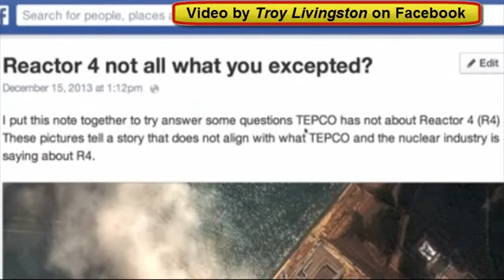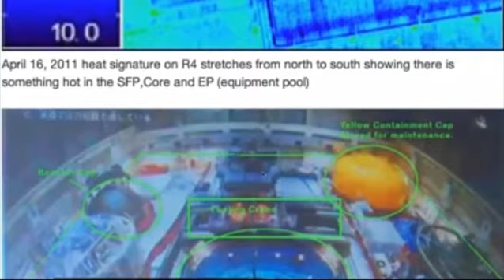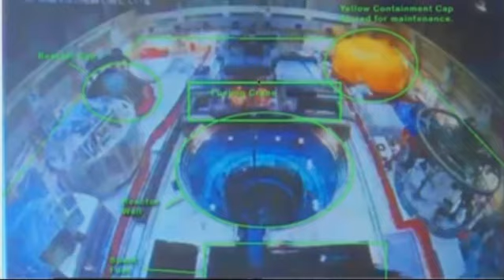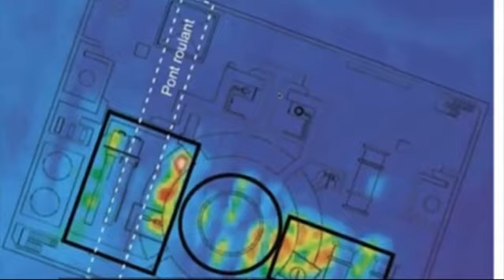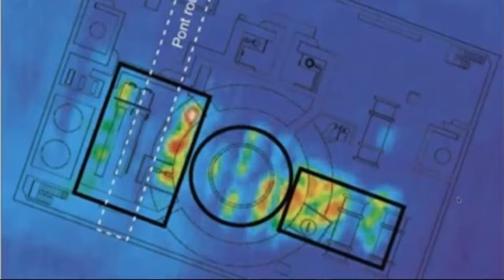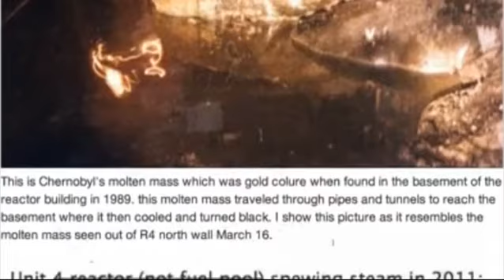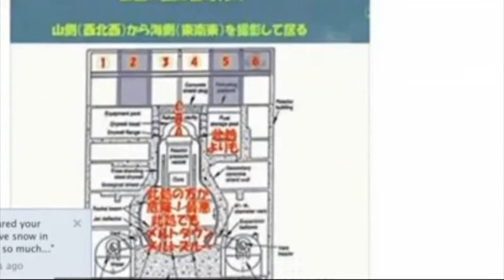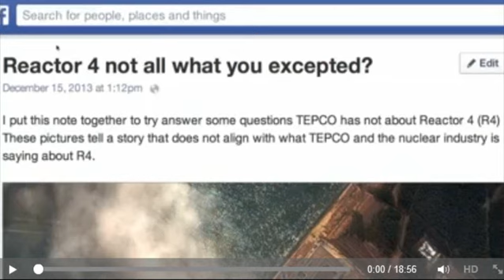The truth about the Fukushima Reactor.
The real truth concerning the reactor 4of the Fukushima nuclear plant.